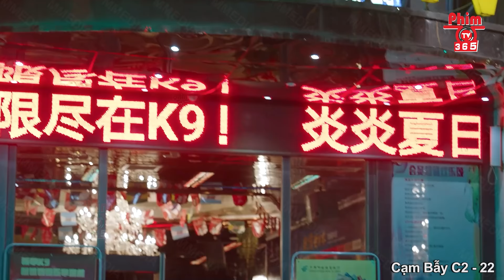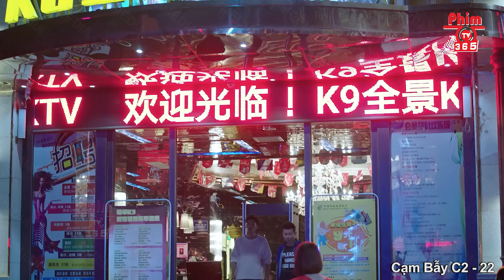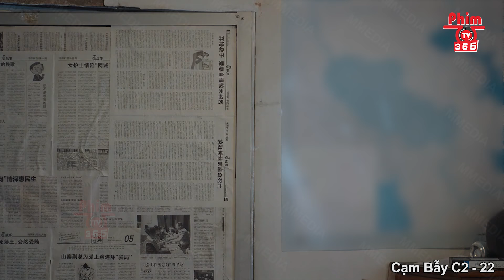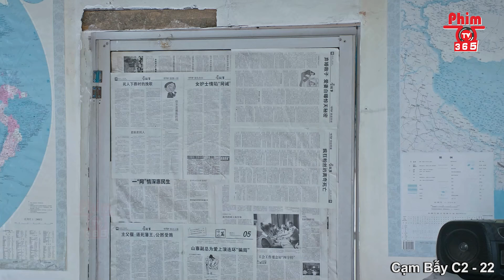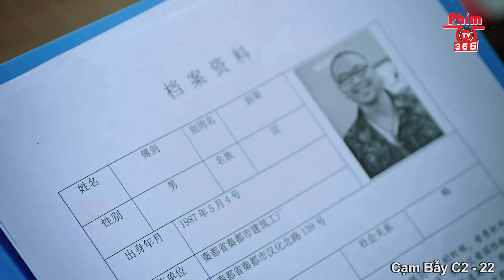Cạm Bẫy C2 – Tập 22 | Siêu Phẩm Hành Động Cảnh Sát Hấp Dẫn Nhất | Thuyết Minh | PhimTV 365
❖Tên Phim: CẠM BẪY C2

❖Diễn viên: Vương Tử Duệ, Tả Hàng, Bạch Vĩnh Thành, Lí Ấu Bân,...

❖Nội Dung: Sau khi tốt nghiệp từ Học viện Cảnh sát, Vương Tuấn Khanh tình cờ tham gia vào một chiến dịch truy bắt tội phạm ma túy và được đội trưởng đội chống ma túy, Trịnh Tiêu, đánh giá cao. Trịnh Tiêu đã vượt qua sự phản đối để điều Vương Tuấn Khanh vào đội chống ma túy. Một loại ma túy mới có nguy cơ lớn tên là C2 xuất hiện tại Lâm Cảng. Dưới sự chỉ huy của Trịnh Tiêu, Vương Tuấn Khanh và nữ cảnh sát Trương Thanh Dung trở thành cặp đôi tác chiến, xâm nhập vào băng nhóm buôn ma túy. Họ lần lượt phá án các vụ như sinh viên sử dụng ma túy dẫn đến tử vong, cái chết bí ẩn của tội phạm ma túy, vụ ma túy qua dịch vụ chuyển phát nhanh, và phát hiện ra C2 xuất phát từ một tổ chức buôn ma túy xuyên quốc gia lớn có căn cứ tại Lâm Cảng. Phó bí thư Ủy ban Chính pháp thành phố, Trần Dũng, đã không may bị thủ lĩnh của tổ chức này, Đỗ Minh Trinh, lợi dụng, gây khó khăn cho Trịnh Tiêu trong việc xử lý vụ án. Vương Tuấn Khanh và các đồng đội vẫn tin tưởng vào Trịnh Tiêu, họ phối hợp chặt chẽ và cuối cùng đưa Đỗ Minh Trinh ra công lý. Một vụ án gây áp lực cho Trịnh Tiêu suốt mười năm cũng đã được làm sáng tỏ. Vương Tuấn Khanh và Trương Thanh Dung đã trưởng thành thành những cảnh sát chống ma túy xuất sắc, hai người đã cùng nhau vượt qua những khó khăn và bất lực trong công việc và cuộc sống, và cuối cùng đã đến với nhau.